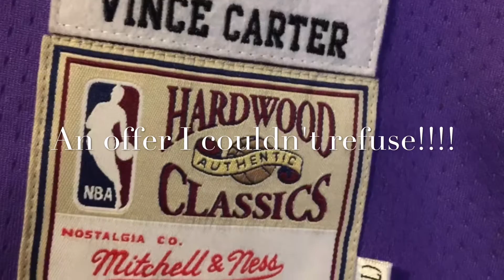I just Can't Help Myself!!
I had to do it! You know your jersey head when got the can't help its!